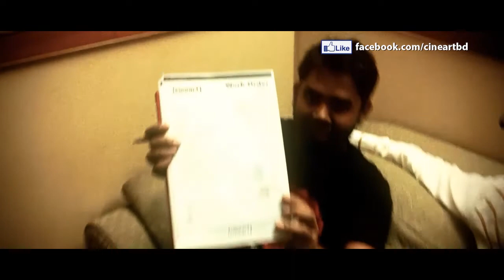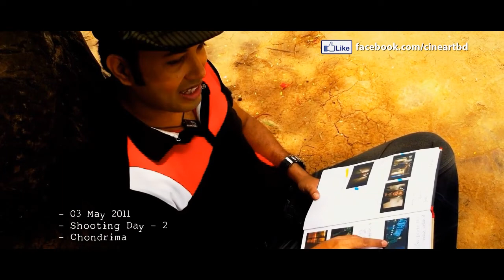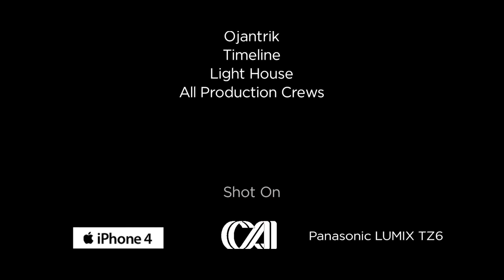Chai Tomay | চাই তোমায় | Ibrar Tipu , Mithila | Shuvabrata | Music Video Making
Director : Shuvabrata Sarker
Cinematographer : Chandan Roy Choudhury

Art & Costume : Atib & Cineart Team
Production Management : Fuad Arefin
Technical Support For Filming : Timeline
Story : CINEART Creative Team

Song : Chai Tomay
Album : Chai Tomay
Singer : Ibrar Tipu
Music Director : Ibrar Tipu

Model :  Mithila

Production & Post : CINEART

This Video is copyrighted by CINEART and May not be distributed, modified & Reproduced.